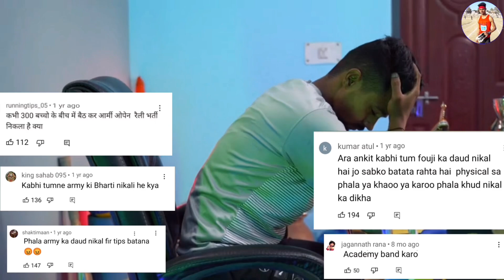Ankitrunner क्यू गए आर्मी भर्ती में 😮 ॥ TEASER ⚡️ Full Video coming tomorrow are you READY🔥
Ankitrunner kyu gaye army rally me

Full video coming tomorrow 15sep 2022💙

Ready ?